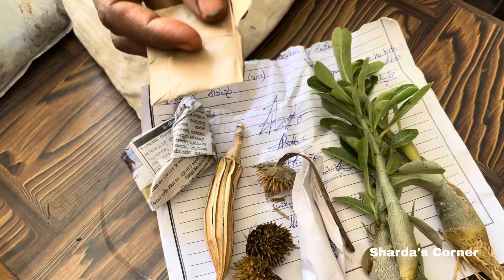Terrace garden update! Youtubers meet up 😊Harvesting fruits from my terrace garden 🪴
My terrace garden view